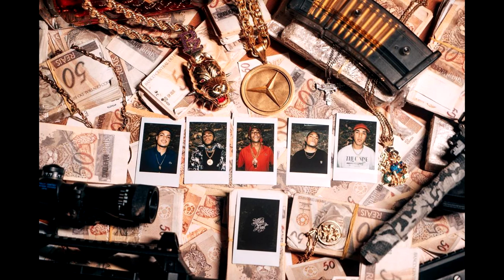(FREE) Mainstreet x Tz Da Coronel x Mateca x Orochi X Borges Type Beat 2022 " (Prod.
💰The FREE version of this beat is only available for non-monetary uses. Any use of this beat requires credit in the title of its song (prod. Jordan NoBeat777)

💰A versão FREE desse beat é somente disponível para usos não monetários. Qualquer uso desse beat exige crédito no título de sua música (prod. Jordan NoBeat777)

Tags (Ignore)